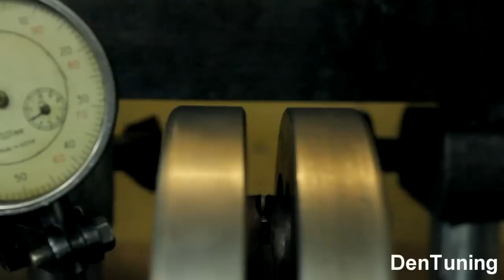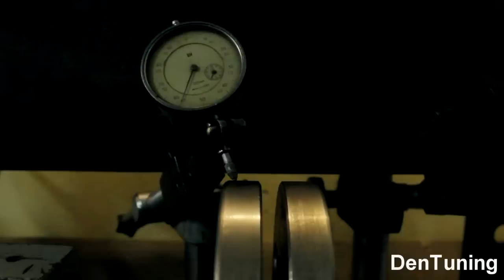Ремонт коленвала мотоцикла Минск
В этом ролике ремонтирую коленвал мотоцикла Минск, сравниваю шатуны разных производителей.
Привет! Меня зовут Денис Иванов!)
Если вы хотите своими руками сделать качественный капитальный ремонт двигателя мотоцикла или любого другого 2т двигателя, сделать ему тюнинг, например, вам нужно форсировать его (увеличить мощность) или вас интересует увеличение надежности и ресурса двигателя, то вам сюда!!!

карта 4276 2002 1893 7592